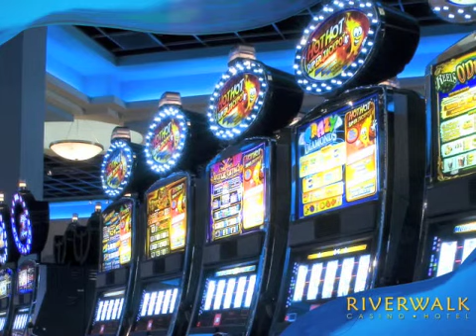Campain of the year - Riverwalk Mythical Creatures • Reveal TV UFO